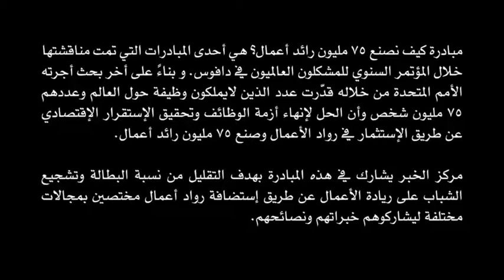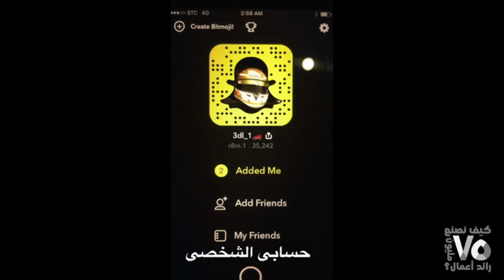كيف نصنع ٧٥ مليون رائد أعمال | الأستاذ عادل الرجب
مبادرة "كيف نصنع ٧٥ مليون رائد أعمال؟" هي إحدى المبادرات التي تمت مناقشتها خلال المؤتمر السنوي للمشكلون العالميون في دافوس. و بناءً على أخر بحث أجرته الأمم المتحدة من خلاله قدّرت عدد الذين لايملكون وظيفة حول العالم وعددهم ٧٥ مليون شخص وأن الحل لإنهاء أزمة الوظائف وتحقيق الاستقرار الاقتصادي هي عن طريق الاستثمار في رواد الأعمال وصنع ٧٥ مليون رائد أعمال.

مركز الخبر يشارك في هذه المبادرة بهدف التقليل من نسبة البطالة وتشجيع الشباب للدخول في مجال ريادة الأعمال عن طريق استضافة رواد أعمال مختصين بمجالات مختلفة لمشاركة خبراتهم ونصائحهم.